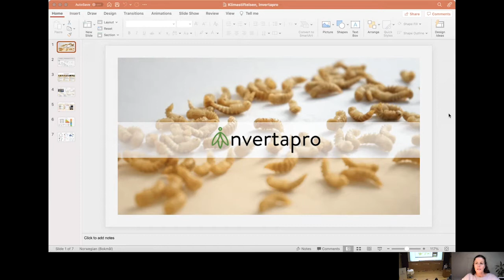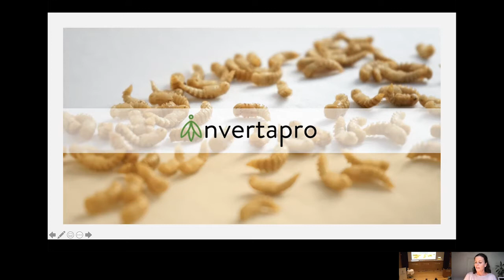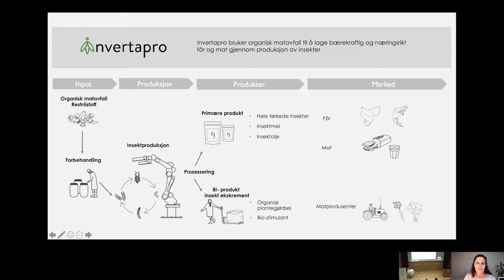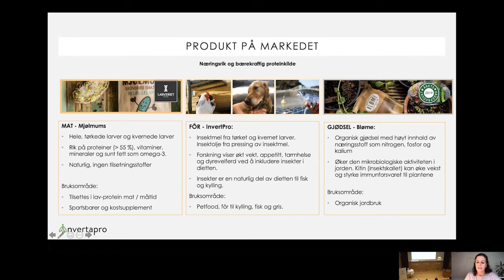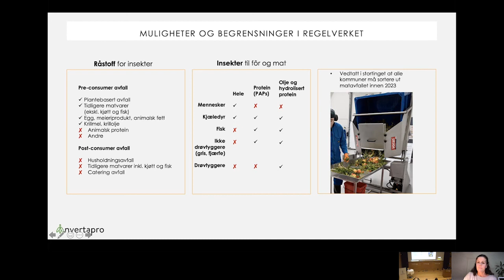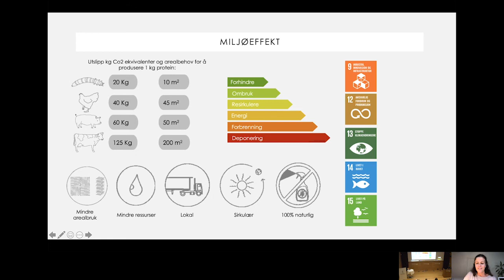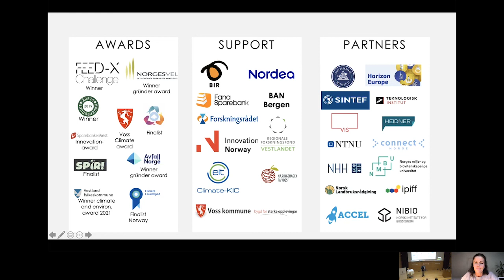Innlegg av Trude Andersen fra Invertapro på seminaret «Hvordan utnytter vi matressursene best?»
Trude Andersen fra Invertapro holdt innlegg på seminaret «Hvordan utnytter vi matressursene best?» i Trondheim 27. september 2020.